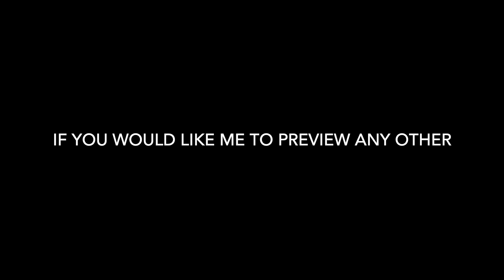Crossy Road Castle!! FIRST TIME PLAYING!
This game is available on apple arcade. You can buy Apple one and you get apple tv, apple music, apple arcade, and 200 gigs of iCloud storage all for the price of 20.95 per month. That is for the family edition. You can even get apple news and apple fitness if you get the premium one! You can find single apple one prices at this

Like I said at the end, if you know of any apple arcade games that you like and want me to preview them, just leave a comment on the name of the game and I will get to it within  a week of your comment being posted.Have a great day! ✨😃♥️